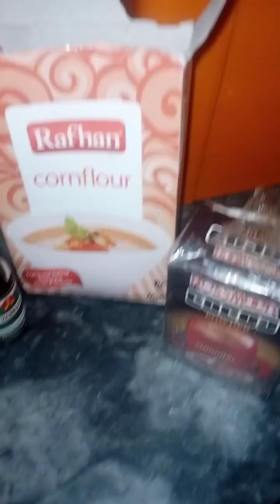Making chocolate cake 🍰🎂 hope u like this video💖💖cookingtime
Baking time